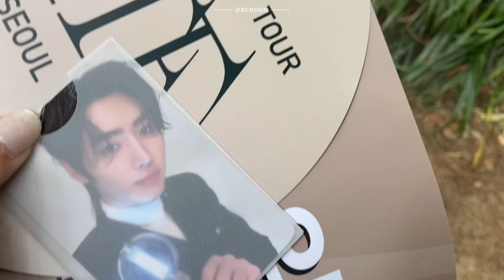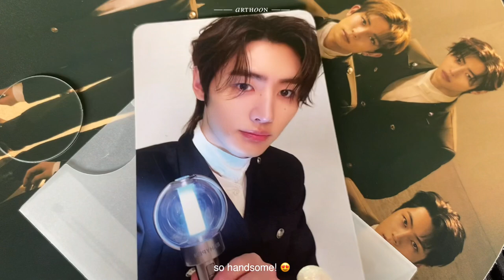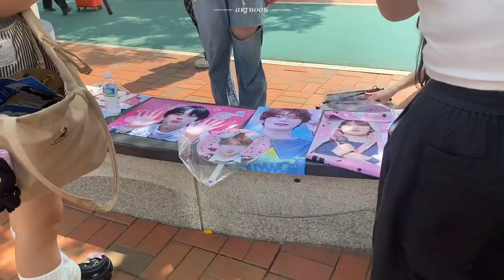[Engene vlog] Enhypen Fate in Seoul Concert | Getting VIP seats + Member Intetactions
♬ music

editing: vllo

Tags ~
a day in my life, a day in my life philippines, a day in my life vlog,  a day in my life aesthetic,  korean vlog, a day in my life korean, daily vlog korean, moving to south korea, moving alone, living alone diaries, seoul south korea, international student, study abroad, leaving my life in the philippines, life in korea, why i moved to korea, filipino in korea, student life korea, korea daily vlog, moving to korea from the philippines, daily diaries, enhypen, unboxing, photocard unboxing, comeback showcase, dark blood, weverse, photocards, album unboxing, engene version, fate in seoul, enhypen concert